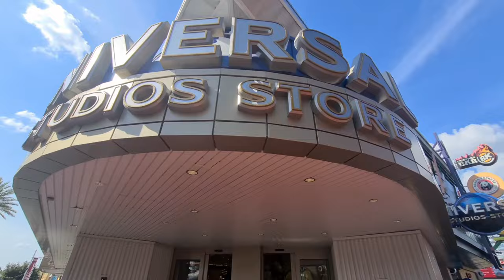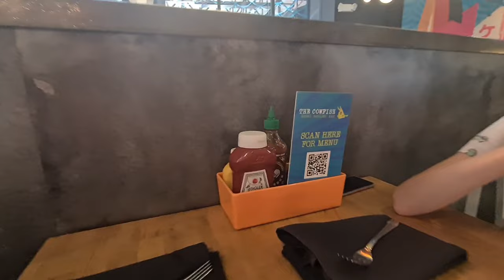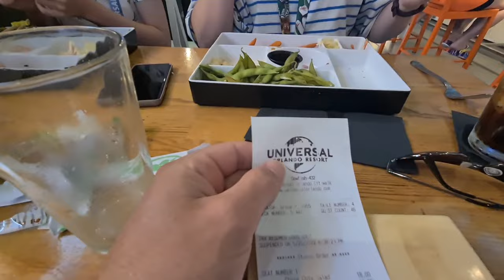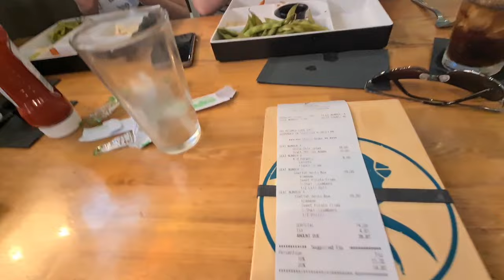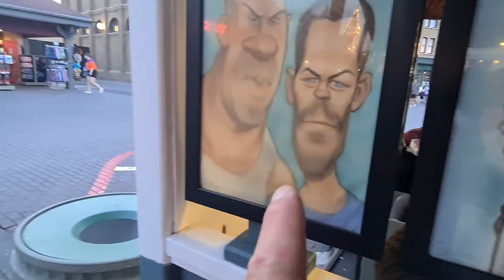Orlando Florida Vlog May 2022, Cowfish & Universal Studios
Tea in CowFish , Sam goes on the Rip Ride Rocket and we meet our favourite Transformer . BUMBLEBEE !!!